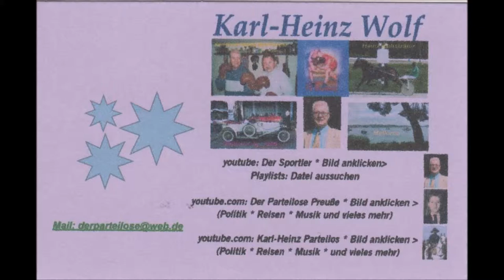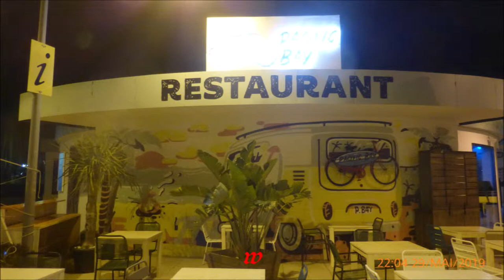Mallorca * Paguera * Teil 5 * 18.05. - 08.06.2019